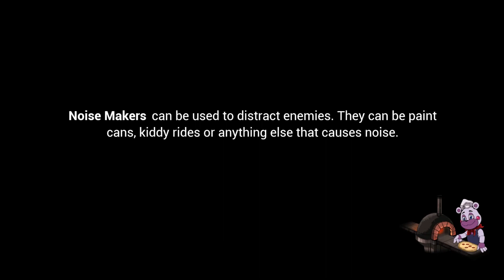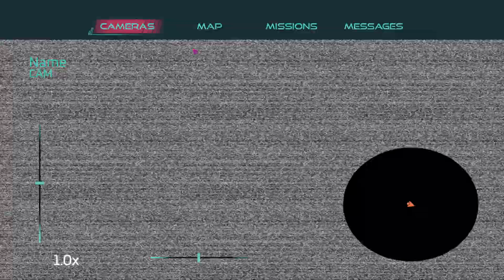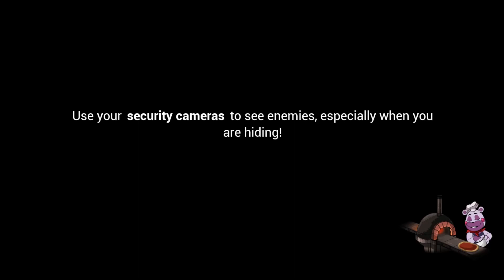FNAF Security Breach 1 Birds of the Vents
The stupid bird is my number one enemy. -Revilo The Art of Nothing